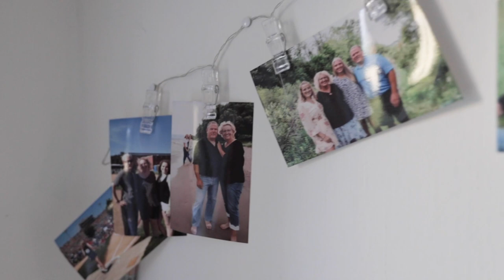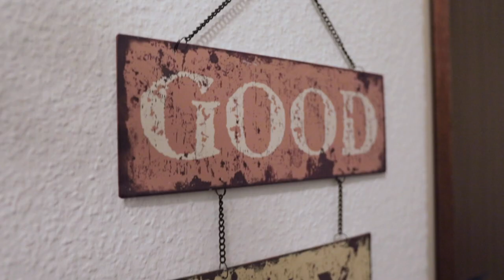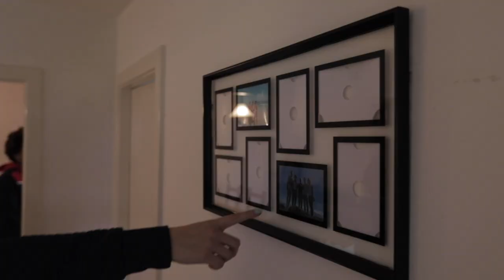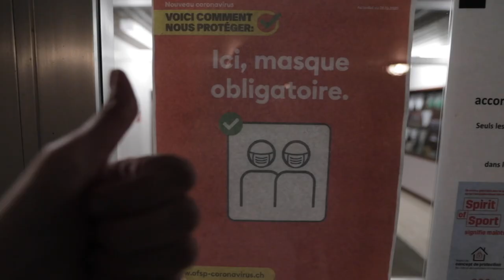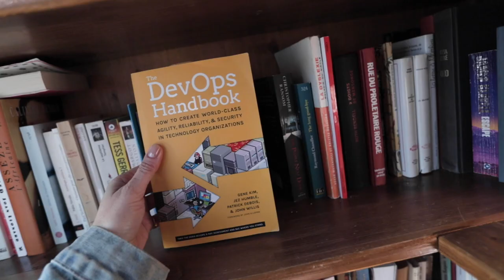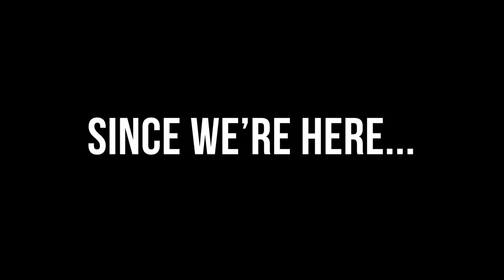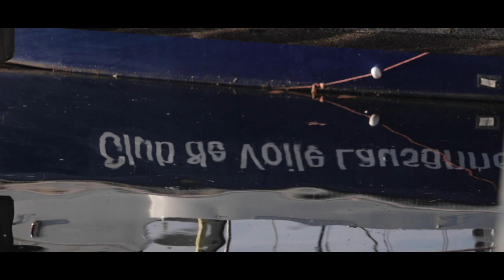How Attitude affects your life as Pro volleyball player w/Meg Wolowicz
Scooting to training, sipping coffee by the lake, and of course. Swiss cheese. Life as a pro player in Switzerland is not so bad. Especially if you freakin love your job.

Meet Meg Wolowicz, guest number 12 on the Volley Bubble. An avid muffin baker, watcher of top chef and journal writer. She is all in on this life as a pro, even after 2 surgeries that should have ended her career. She if full of enthusiasm for being a pro, and I couldn't help but smile while editing this video. Enjoy.